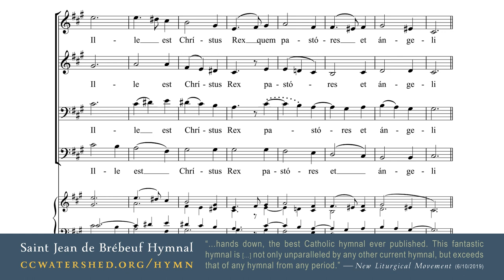Jeff Ostrowski attempts to sing all vocal parts for “What Child Is This?” (IN LATIN) Christmas Carol